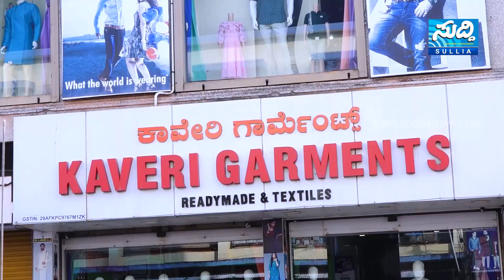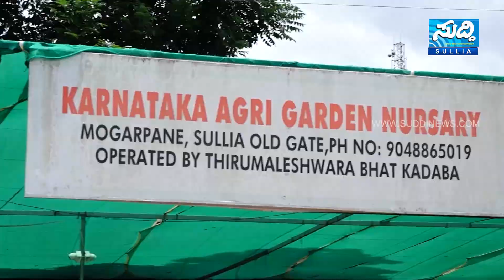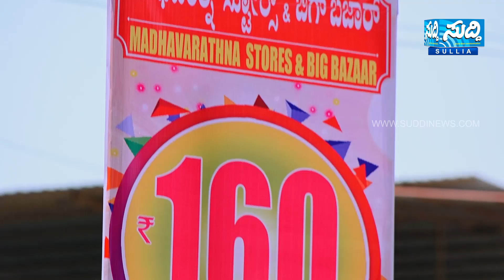NEWS BULLETIN 11 06 2024